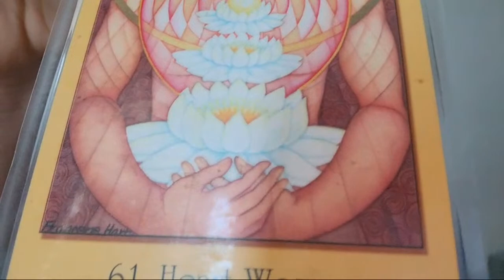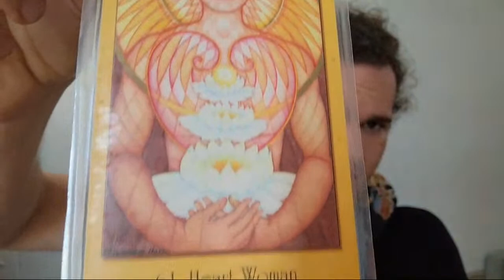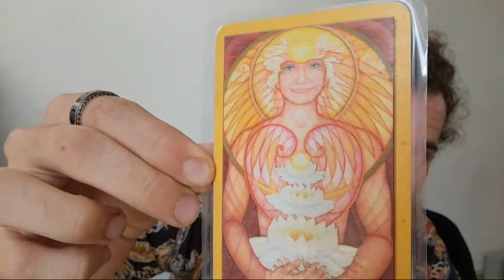On Day 684 Melt More Talked About Letting Go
It has become my goal to change the world for the better! I asked myself what I could do to bring me closer to that goal. I have made a commitment to myself and now to you that I will stream every single day. If in doing so I can make other people happy or put a smile on someone's face that would be a dream come true!

Join me while we grow into infinity

If you would like to support me and this journey and gain access to the flowers I make with fractals :